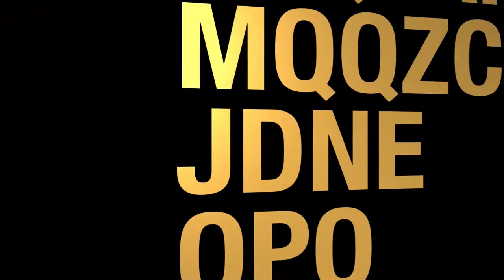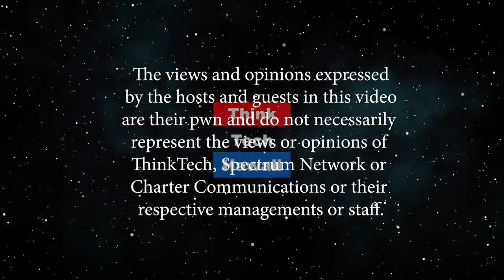Hawaii Snack Food Company Makes Waves! (Adventures in Small Business)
Popularity Leads to Rapid Expansion Plans.  In 2016, Jason Miyamoto realized the chip like jerky he’d often make as a hobby was better than other snack products on the market. The DE.HI story began with three friends—Jason Miyamoto, Justini Enright, and Elliot Lau—set out to revolutionize the snack food industry with their delicious handcrafted beef and pork crispy jerky that eats like a chip. The business started small, manufacturing beef and pork crispy jerky 24/7. DE.HI quickly grew and encountered significant barriers to entry such as competing with many large national snack food companies and incurring significant start-up and operational costs. In spite of the substantial growth over a short period of time, they’ve got even bigger goals and are currently in the process of launching an aggressive expansion plan on the mainland and strive to get thousands of retailers across the country.  The host for this episode is Dennis Wong.  The guests for this episode are Jason Miyamoto and Justin Enright.